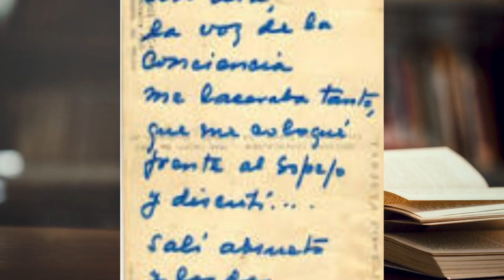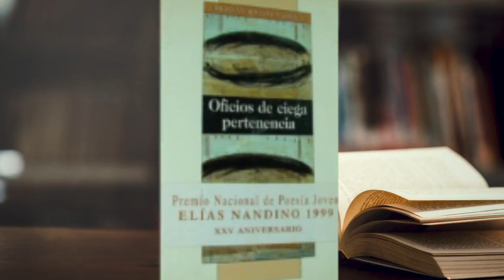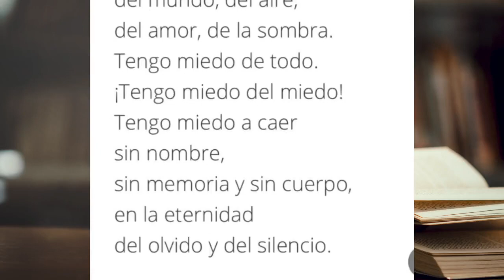Elias Nandino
El poeta jalisciense "Elias Nandino tiene el don del viento. De estar donde no se piensa, pensar donde no se siente. Su poesía es traviesa, fina, humana. Es un grito casi acantilado sobre el terror de la muerte de los cuerpos y la muerte del orgasmo". Nació el 19 de abril en Cocula. Hoy celebramos su aniversario.